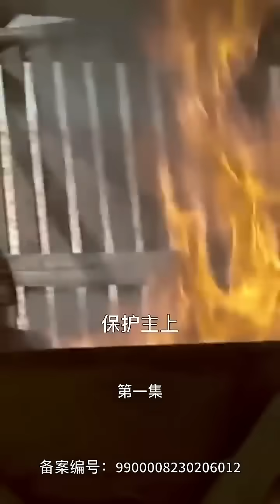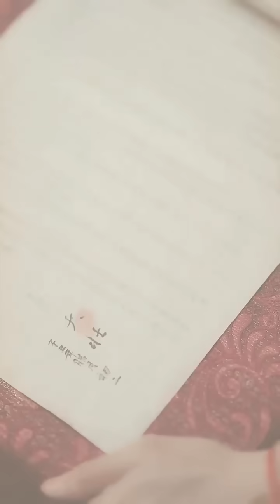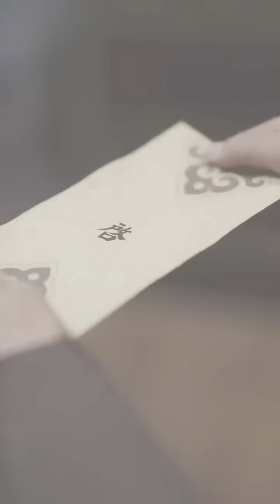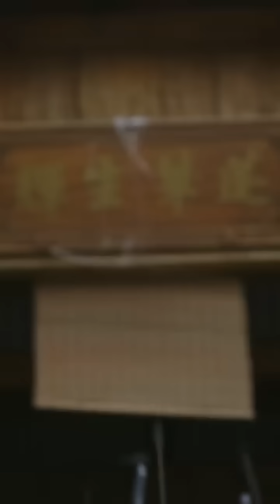開局穿越成贅婿！還好老婆夠漂亮，還對我一見鐘情！昔日手下找到我完成復國大計，老婆竟然把全部的家產都拿出來支持我，最後終於一統天下，走上人生巔峰！【史上最強贅婿】【全集】男频